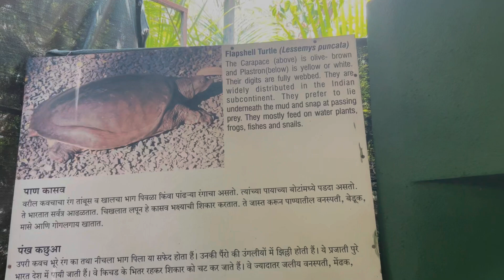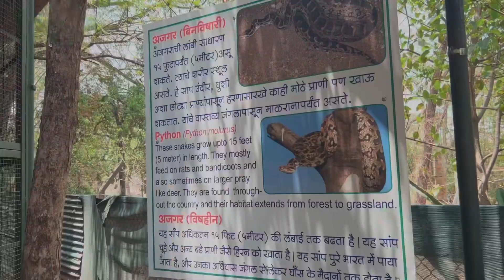Snake 🐍 Park Katraj Pune | Rajiv Gandhi National Park Pune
१९५३ मध्ये पुणे महानगरपालिकेने सुमारे ७ एकर (२.८ हेक्टर) जागेवर पेशवे पार्क बनवले जेथे माधवराव पेशवे यांनी १७७० मध्ये खाजगी प्राणीसंग्रहालय उभारले होते. पुण्यात मध्यभागी पर्वतीच्या पायथ्याशी वसलेल्या या प्राणीसंग्रहालयात पारंपारिक पिंजऱ्यांमध्ये ठेवलेले प्राणी पहावयास मिळतात. १९८६ मध्ये, श्री नीलम कुमार खैरे (उद्यानाचे पहिले संचालक), पुणे महानगरपालिकेच्या मदतीने, कात्रज स्नेक पार्कला राजीव गांधी प्राणी उद्यानात बदलले गेले.
१९९७ मध्ये, भारतीय प्राणिसंग्रहालय प्राधिकरणाच्या मार्गदर्शक तत्त्वांनुसार अधिक आधुनिक प्राणीसंग्रहालय बनवण्यासाठी, नगरपालिकेने कात्रजमध्ये एक जागा निवडली आणि दुसरे प्राणिसंग्रहालय उभारण्यास सुरुवात केली. हे प्राणीसंग्रहालय १९९९ मध्ये राजीव गांधी प्राणीशास्त्र उद्यान आणि वन्यजीव संशोधन केंद्र म्हणून स्थापित केले गेले आणि सुरुवातीला फक्त सरपटणारे प्राणी, सांबर, स्पॉटेड हरण आणि माकडे यांचा समावेश होता. शेवटी पेशवे पार्कमधील संपूर्ण प्राणी कात्रज येथे प्राणीसंग्रहालयात २००५ मध्ये आणण्यात आले आणि मग पेशवे पार्क बंद करण्यात आले.
उद्यानात जखमी आणि अनाथ प्राण्यांसाठी बचाव केंद्र देखील समाविष्ट आहे. ऑक्टोबर २०१० पासून सदरील केंद्र प्राणी दत्तक योजना चालवित आहे.

1. My DSLR Camera
2. My Laptop
3 . My Tripod
4 . Vlog Camera
5 . My Smartphone
6.My Gopro